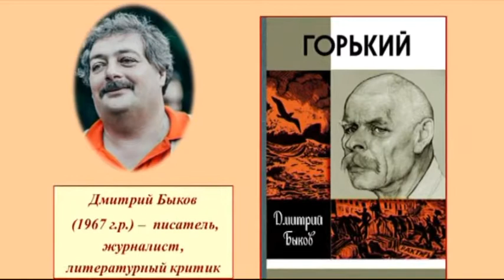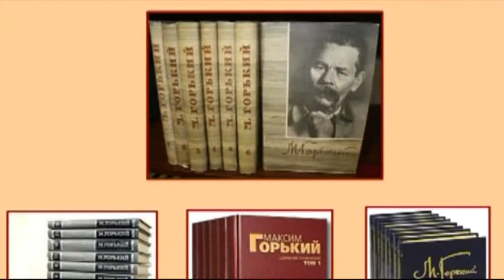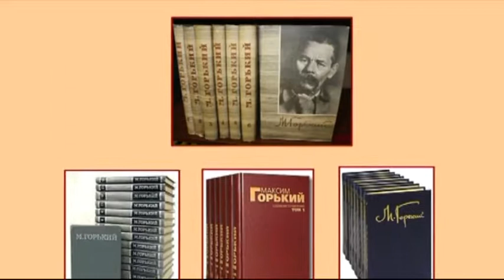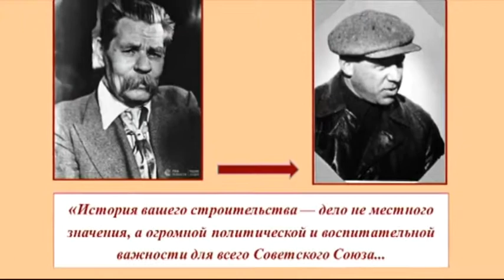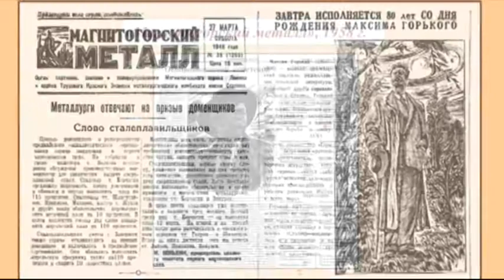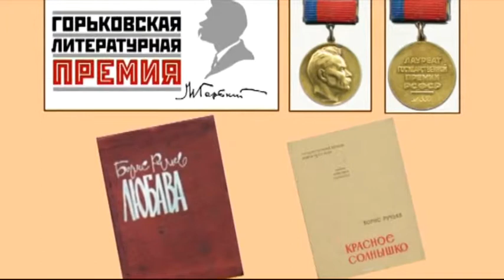Дата Эфир: 29-03-2018